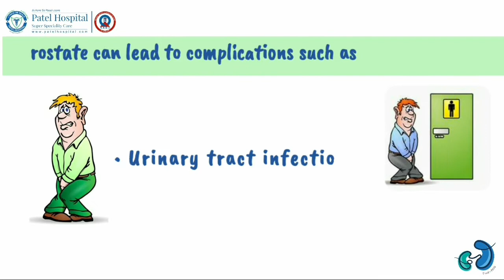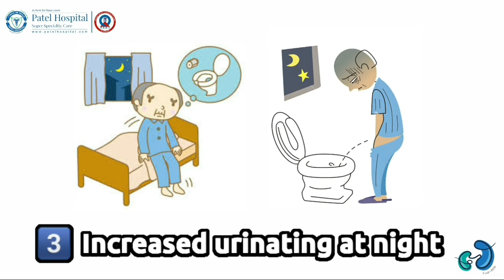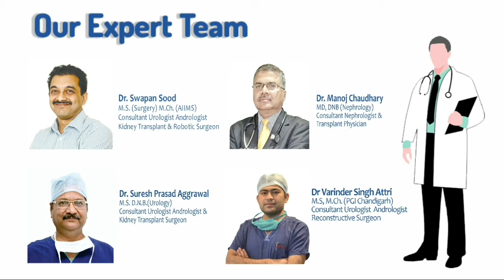𝐄𝐧𝐥𝐚𝐫𝐠𝐞𝐝 𝐏𝐫𝐨𝐬𝐭𝐚𝐭𝐞 (BPH): Symptoms, Causes, Diagnosis, Treatment | Prostate Health | Patel Hospital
𝐄𝐧𝐥𝐚𝐫𝐠𝐞𝐝 𝐏𝐫𝐨𝐬𝐭𝐚𝐭𝐞 :
The prostate is a small gland present in every male just below the bladder in the way of the urinary tract. The size of the prostate generally remains more or less the same till about age 40 years when usually it starts enlarging.

Prostate enlargement occurs in every normal male though the rate of increase may vary with race, familial factors, etc. Although an increase in the size of the prostate is associated with the chances of having urinary symptoms, it may not always be true to be so. A large prostate may cause none to little symptoms and minimal enlarged to normal prostate may cause urinary symptoms to few patients.  The enlarged prostate may affect by irritative or obstructive symptoms.

to know more about Patel Hospital and its facilities.